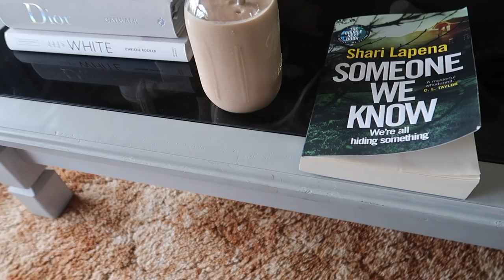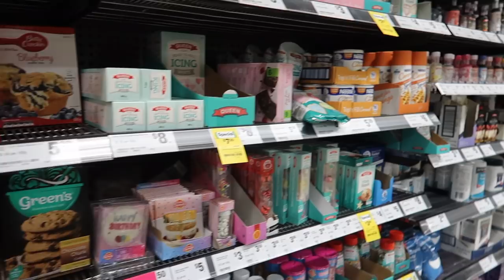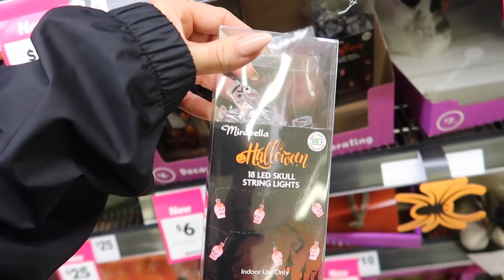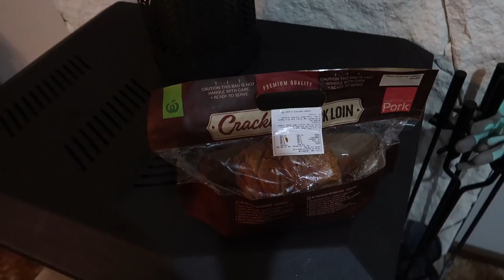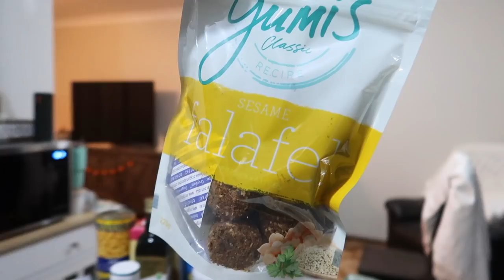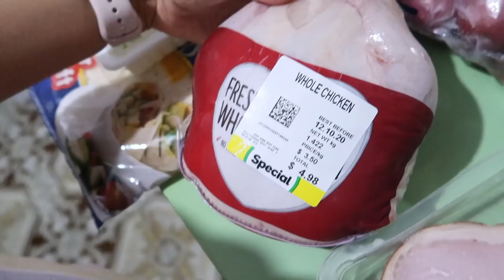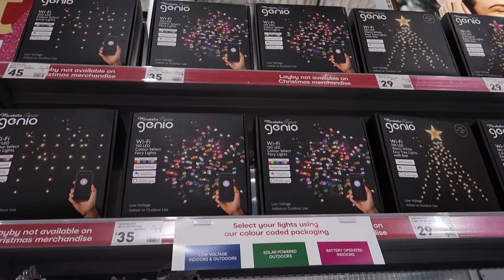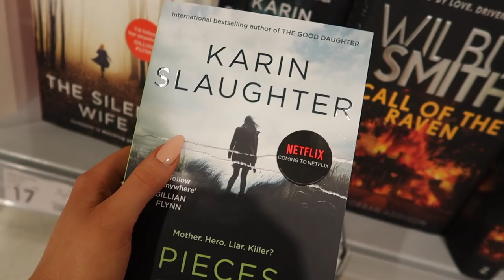HUGE WEEK IN MY LIFE! Easy Healthy Dinner Ideas, Groceries, Gym PT, Woolies Halloween, Kmart & More!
Welcome back to a new Week In My Life Vlog my loves! Love you 💕

Angelinas Baking Insty: @bakedbyangelina

♡ Let's be Nintendo friends! Switch code: 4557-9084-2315

Long Weekend VLOG! Deadlifts, Gym Shenanigans, a Mental breakdown, Sunshine, Cocktails & food!